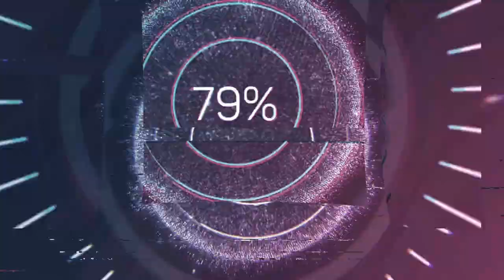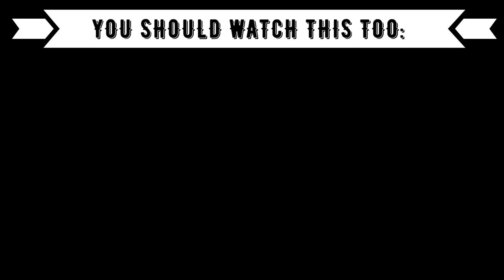REACTION TO GREEK & ALBANIAN MUSIC: Rina x Sin boy - ChaCha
⭕️Timestamps:
00:00 Introduction
00:55 Rina x Sinboy
04:20 Outro (Opinion, Ranking)

⭕️Language: German
⭕️Subtitle: English